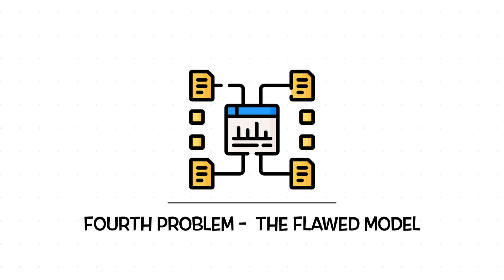Academic Journals are a $BILLION Scam | 4 Reasons WHY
In all my years of research one thing I truly hate is the current "academic journal model".

If you think I am just complaining for no reason, I break down the exact reasons why journals are essentially a scam tactic.

TIMESTAMPS:

00:00 - Intro
01:59 - Problem 1
03:47 - Problem 2
05:32 - Problem 3
07:01 - Problem 4
08:52 - Solution 1
09:56 - Solution 2
11:12 - Solution 3
12:07 - Solution 4
12:56 - Final Thoughts

GET IN TOUCH:

If you just simply want to talk, I would be honoured! The best way would be instagram DM!